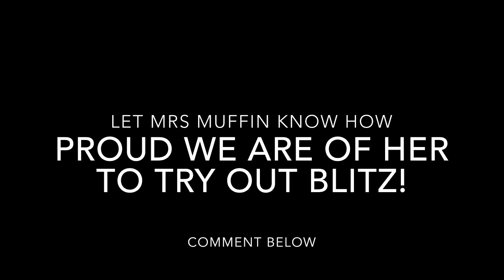WIFE PLAYS WOT BLITZ!! - (Wife’s 1st Time Attempt & Perspective!👱🏼‍♂️👩🏼🎮) - Mrs Muffin!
-or-